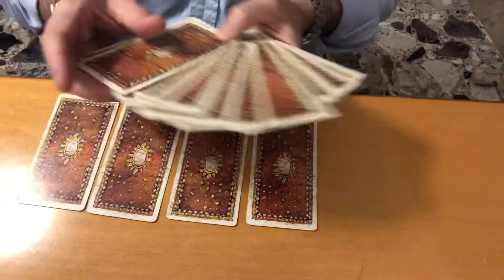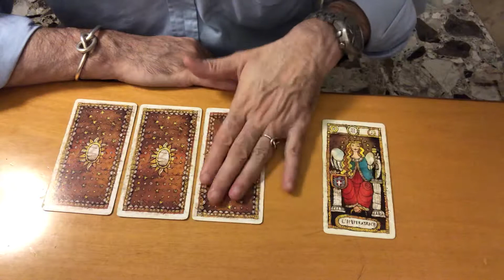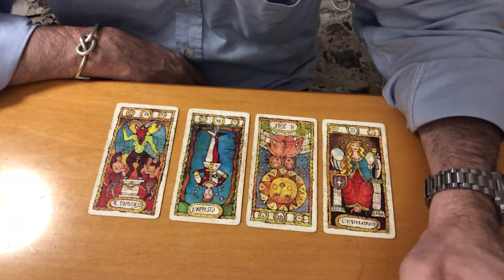Cosa accadrà tra noi due? Lettura di tarocchi adatta a tutti